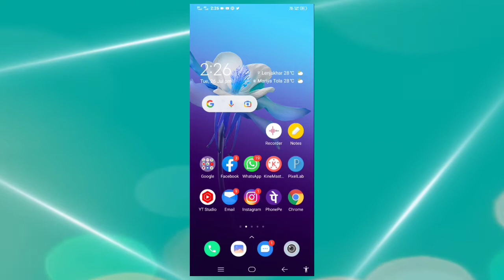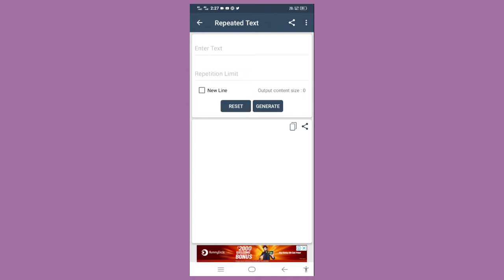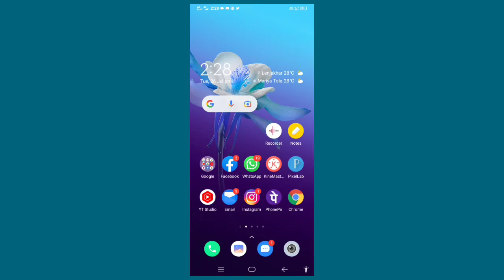Whatsapp Me Ek Baar Me 1000 Message Kaise Bheje Mobile Se|Whatsapp Par 1000 message send In 1 Click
Whatsapp Par Ek Bar Mien Ek Lakh Message Kaise Bheje | Whatsapp One Click 100000± Message Send

Whatsapp Me Ek Sath 1000 Message Kaise Bheje | Whatsapp Par Unlimited Message Kaise Bheje

Whatsapp Par Ek Me Unlimited Message Send Kaise Kare | Whatsapp Par 1000 Message Send Kaise Kare Ek Bar Me

1 Send 1000 Messages In 1 Click Whatsapp , Instagram, Facebook Do Prenk  Your GF Or Friends

 more keywords:-

WhatsApp new information
WhatsApp status
WhatsApp me ek sath 1000 message kaise bheje
ek sath 1000 message kaise bheje
ek bar mein 1000 message kaise kare
WhatsApp par ek bar me 1000 message kaise kare
WhatsApp pe ek sath message kaise bhej
ek sath bahut sare message kaise bheje
WhatsApp per ek sath sab Ko message kaise bheje
Whatsapp par ek message ko hazar baar kaise bheje
whatsapp par unlimited message kaise kare
whatsapp par unlimited message kaise karen
how to send unlimited whatsapp messages in one click
Whatsapp mein ek se jyada message kaise bheje
Whatsapp par unlimited message kaise send karen
whatsapp par unlimited message kare,whatsapp one click trick
whatsapp trick
whatsapp text repeater
Text repeater for whatsapp,hindi